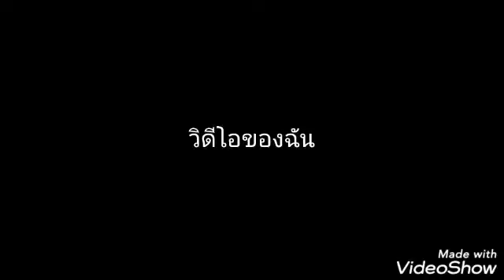วุ้นมะพร้าวอ่อน | Kate Karakate